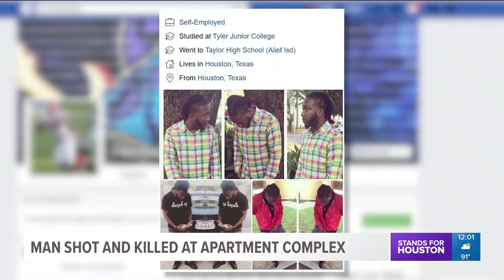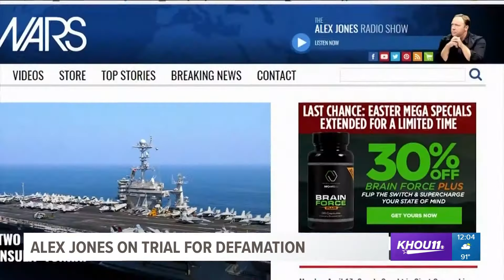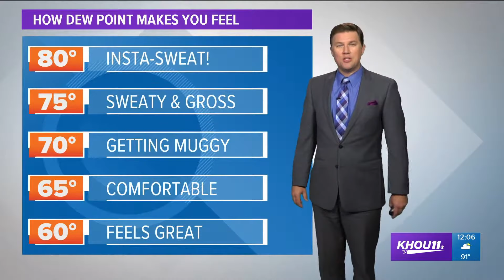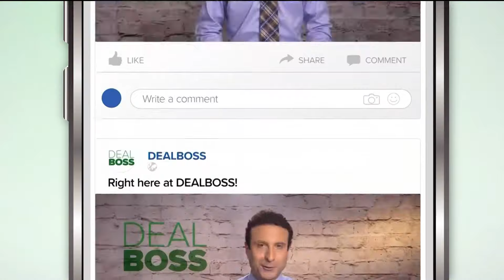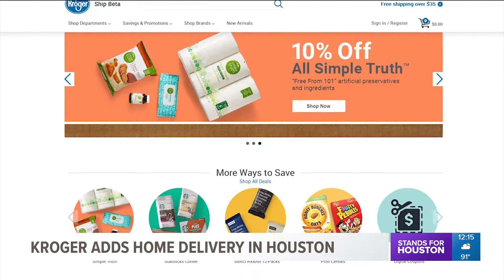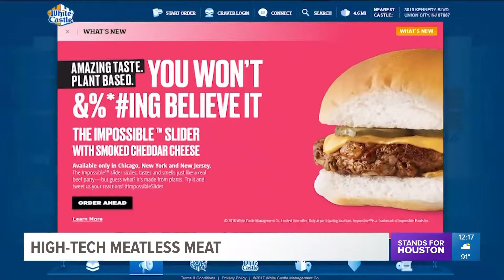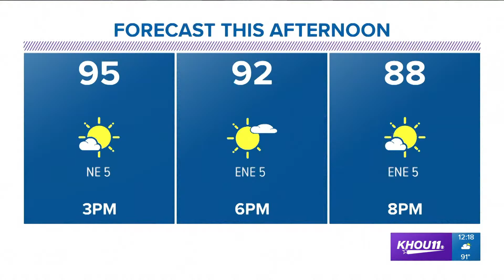KHOU 11 News Noon August 2 2018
Noon newscast